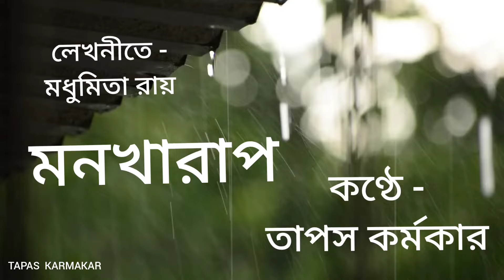"মনখারাপ", লেখনীতে - মধুমিতা রায়, কণ্ঠে - তাপস কর্মকার